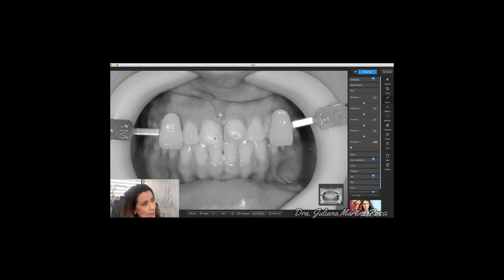Caracteristicas de Cor - VALOR || Dica Prática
Direto na Dica!
Como a vida do dentista é corrida e as vezes temos um tempinho entre um paciente e outro resolvi fazer trecho pequenos das minhas aulas, com sacadas e dicas direto ao pondo. Compartilhando assim um conteúdo rápido e de fácil absorção para assistir naqueles minutinhos de um paciente para o outro.

 Sei que irá te ajudar ...

 - Youtube : Dra. Juliana Martins Rossi